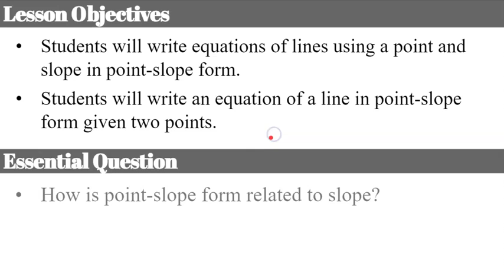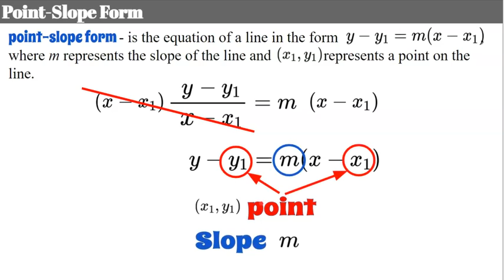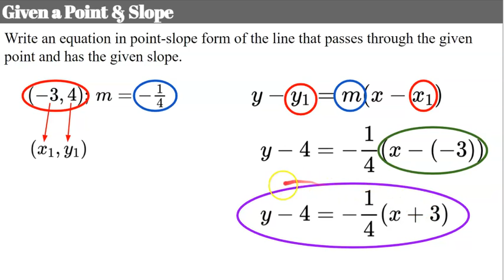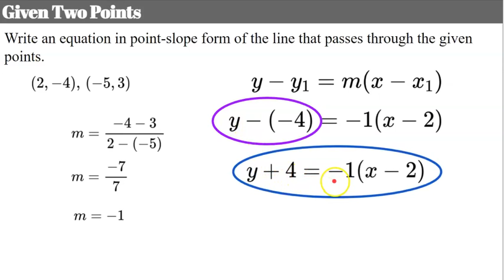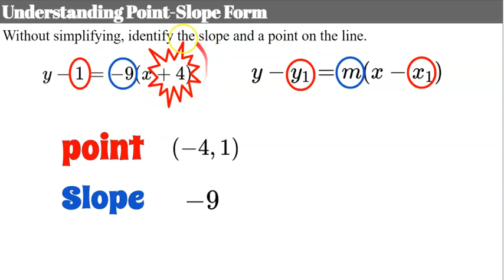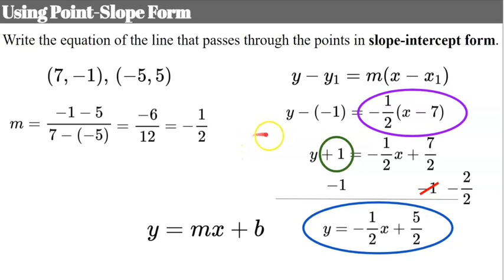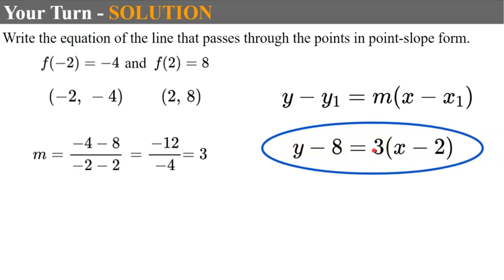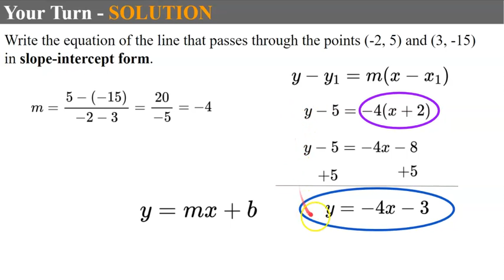Using Point-Slope Form to Write the Equation of a Line | HS.A.CED.A.2 🖤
In this video lesson we will derive the point-slope formula for writing the equation of a line using the formula for slope.  We will review how to find the slope of a line using two points.  We will understand how to identify a point and slope from an equation written in point-slope form.  We will learn how to write the equation of a line in point-slope form when given a point and slope.  We will also learn how to write the equation of a line in point-slope form when given two points.  We will discover how to write the equation of a line in point-slope form when given two points in function notation.  We will also learn how to write the equation of a line in slope-intercept form that is written in point-slope form which we also refer to as solving for y.  Student practice is embedded in the lesson with modeled exemplar solutions.

Purchase an Editable Copy of the Google Slides Used to make this video

00:00 Introduction
00:36 What is Point-Slope Form?
03:24 Write Using a Point and Slope
04:51 Write Using Two Points
06:34 Write Using Function Notation
08:03 Identify a Point a Slope
09:21 Write Point-Slope into Slope-Intercept
11:27 Student Practice #1
12:57 Student Practice #2
14:01 Student Practice #3
14:44 Student Practice #4

HS.A.CED.A.2  Create equations in two or more variables to represent relationships between quantities; graph equations on coordinate axes with labels and scales.
Build a function that models a relationship between two quantities.
HS.F.BF.A.1  Write a function that describes a relationship between two quantities.*
HS.F.BF.A.1.A  Determine an explicit expression, a recursive process, or steps for calculation from a context.
Construct and compare linear, quadratic, and exponential models and solve problems.
HS.F.LE.A.1  Distinguish between situations that can be modeled with linear functions and with exponential functions.
HS.F.LE.A.1.B  Recognize situations in which one quantity changes at a constant rate per unit interval relative to another.
HS.F.LE.A.2  Construct linear and exponential functions, including arithmetic and geometric sequences, given a graph, a description of a relationship, or two input-output pairs